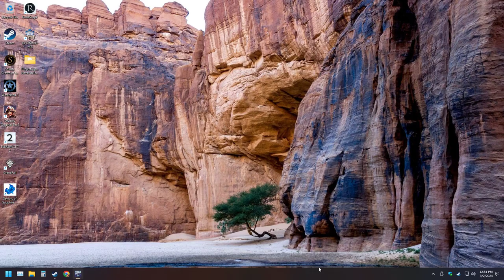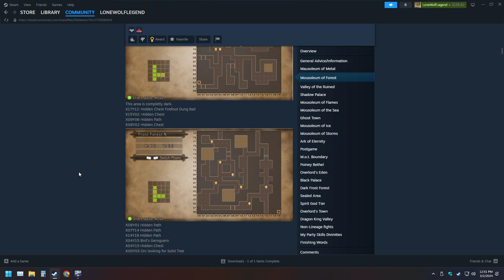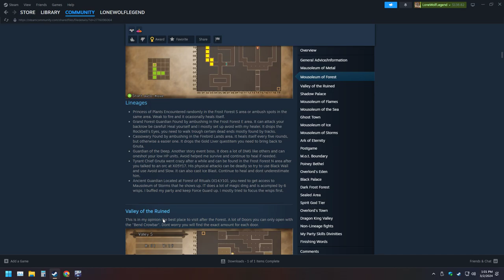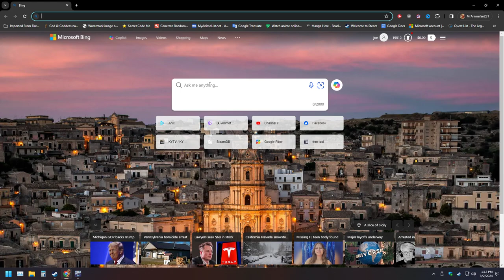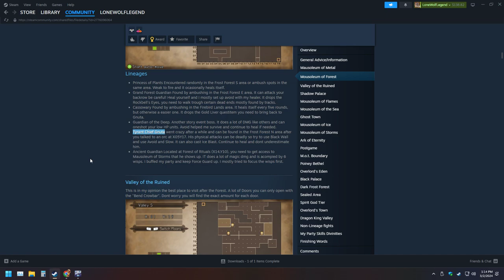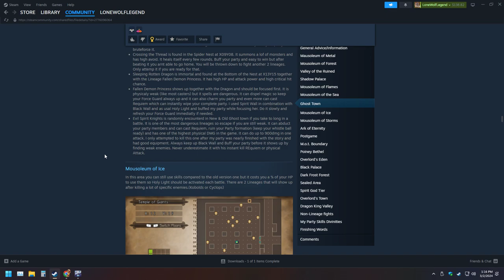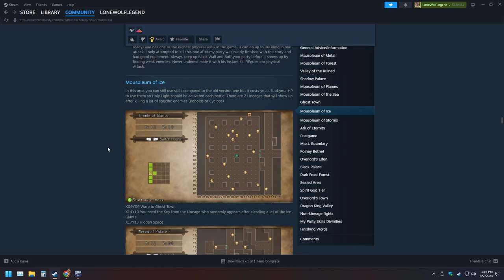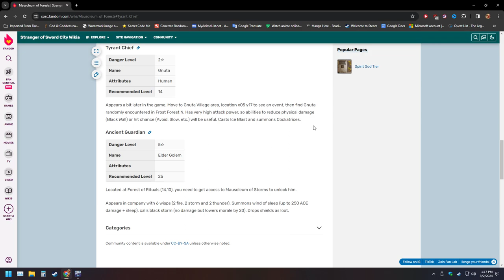LonewolfLegendOfficial's Epic Adventure in Stranger Of Sword City